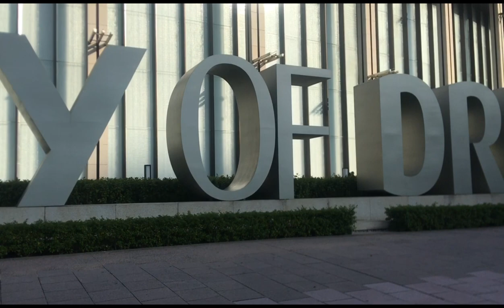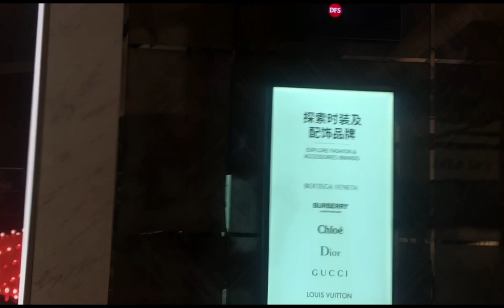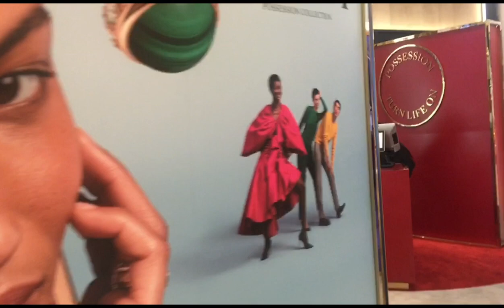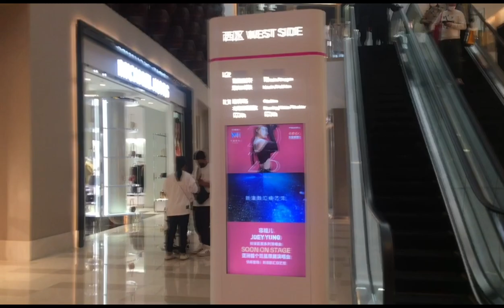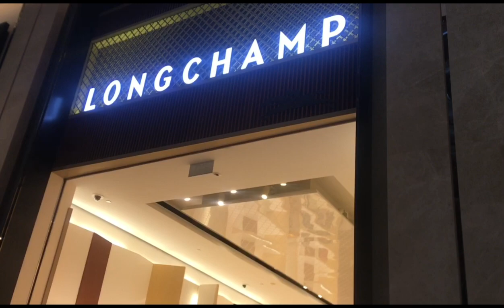COD CITY OF DREAMS TAIPA MACAU ||Justinliza vlog || ofw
KEEP ENJOYING ROAMING AROUND INSIDE THE HOTEL HAVE FUN